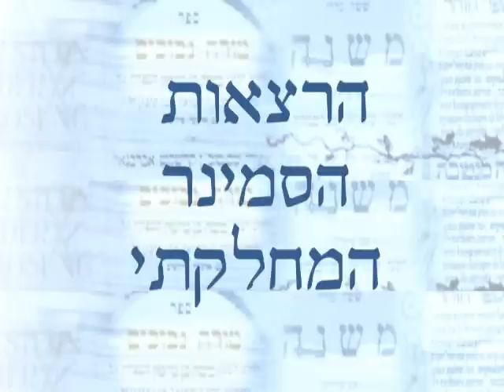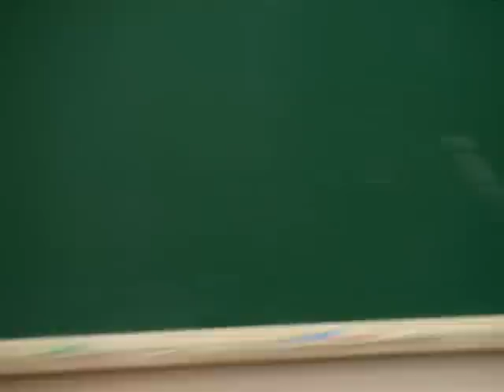"העצמי" בבראשית רבה לאור הפילוסופיה ההלניסטית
"העצמי" בבראשית רבה לאור הפילוסופיה ההלניסטית - פרופסור מארן נייהוף, האוניברסיטה העברית בירושלים